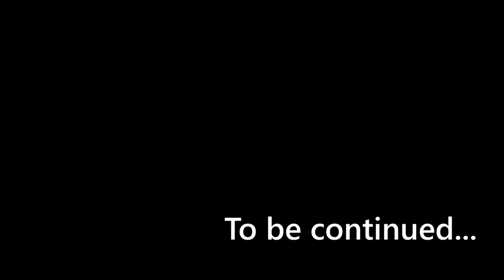Talsik ang tropa kay Vargas BOSSFIGHT! | Final Fantasy 6 PR | Tagalog Let's Play - Part 5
Kamusta mga kasagpi and welcome to my Final Fantasy 6 Pixel Remaster walkthrough/gameplay for PC (Steam). Ang lakas ni Vargas! Gumamit ng Blizzard Fist, talsik ang lahat ng tropa beside kay Swix!

Final Fantasy VI, also known as Final Fantasy III from its initial North American release, is a 1994 role-playing video game developed and published by Square for the Super Nintendo Entertainment System.